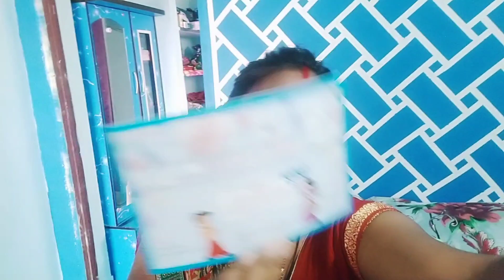घर में क्या होने वाला है ❓ मैं मिशो से क्या -कया शापिंग कि हू। meesho se online shopping 🛒🛍️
जय जोहार जय छत्तीसगढ़ संगवारी हो आप मन के अपन चैनल Kunnu Cg Vlogs में स्वागत हे संगवारी हो तो मैं आशा करत हव कि आप मन स्वस्थ अउ मस्त होहु संगवारी हो।
घर में क्या होने वाला है ❓मिशो से क्या-कया शापिंग कि हू।meesho se online shopping 🛒🛍️